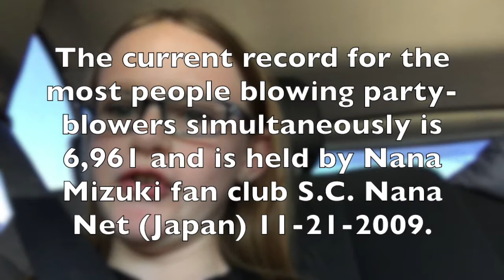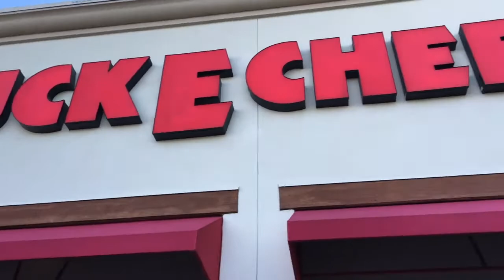Going for Party Blower Guinness Record with Chuck E Cheese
Chuck E. Cheese celebrated their 40th anniversary across the United States by going for the Guinness World Record on the most people blowing party-blowers simultaneously. WE MADE HISTORY!